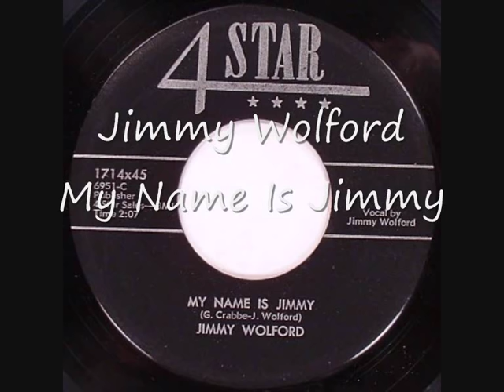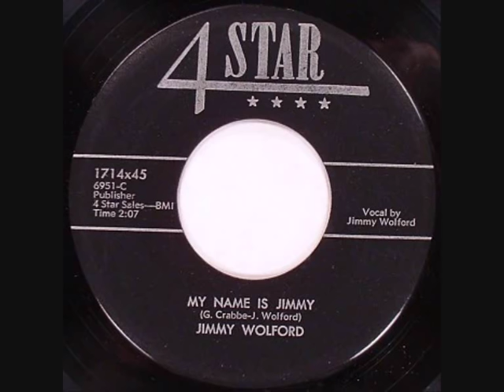Jimmy Wolford, My Name Is Jimmy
4 Star monster!